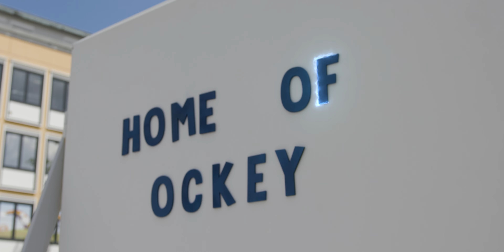Schwenninger Wild Wings Einlauftrailer 2022